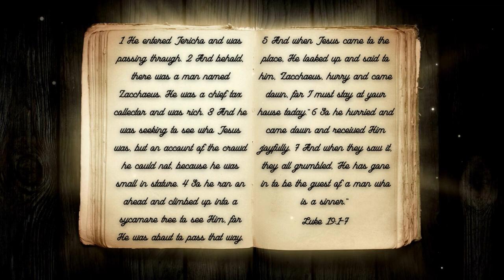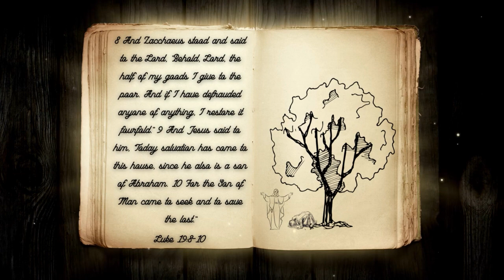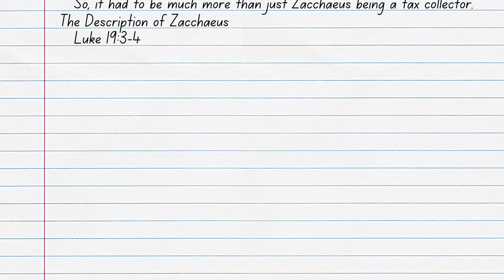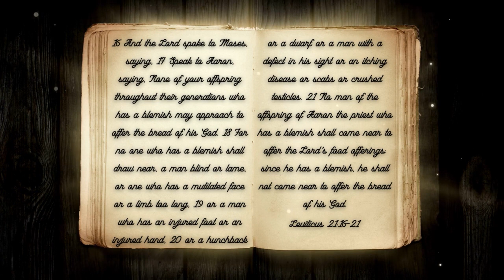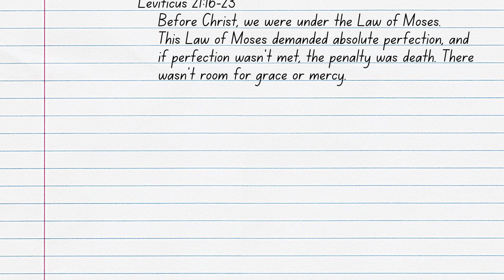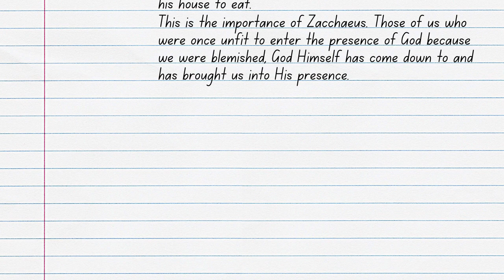What’s The Importance of Zacchaeus?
We all know the story of Zacchaeus. It’s one of the first Bible stories we learn as children growing up in church, but do we truly understand the significance of this story? We know that God doesn’t just tell us things for no reason. Each and everything the LORD God does has a purpose. So, what was the purpose of Zacchaeus? Join ArieRashelle as she searches through the Scriptures for the answer in her video, What’s The Importance of Zacchaeus?

Verses Used:
Luke 19:1-10
Matthew 10:3
Leviticus 21:16-23